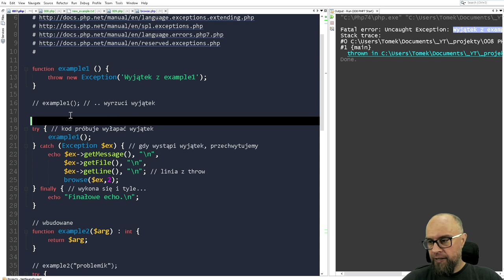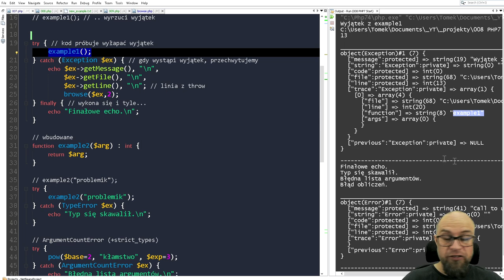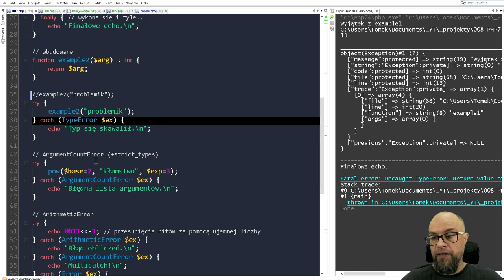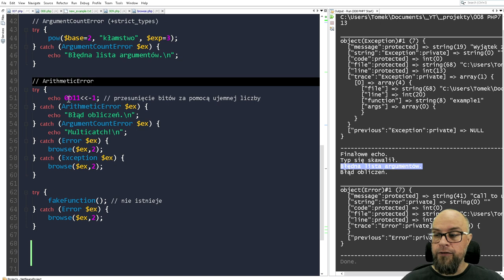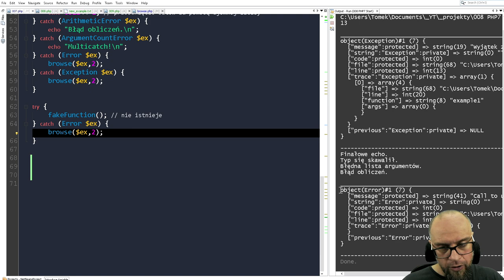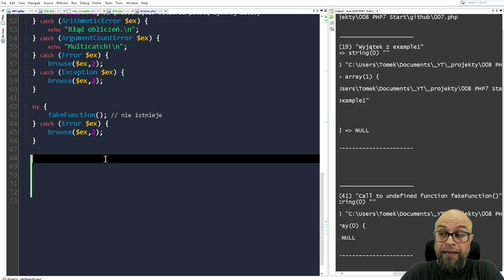07. PHP. Przechwytywanie wyjątków i błędów.